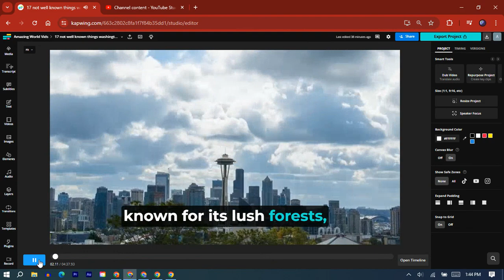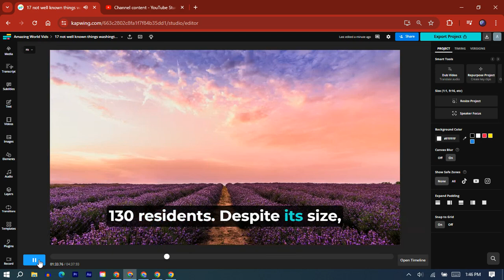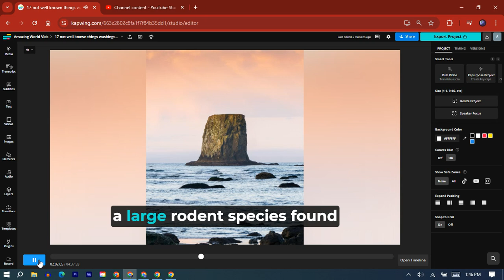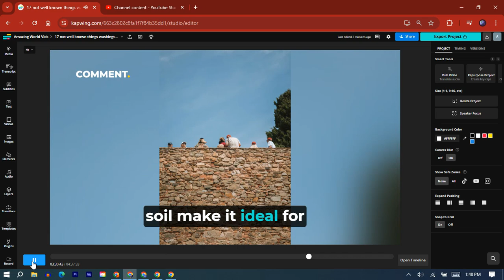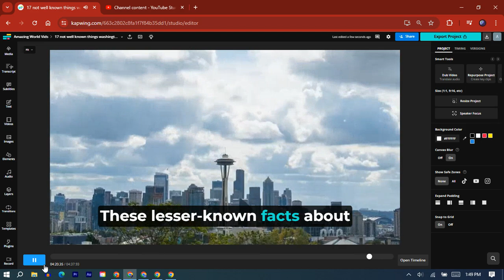17 interesting facts Washington (work in progress)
Hey guys, just wanted to share this work in progress about visiting Washington State. What should you know about visiting Washington? The video includes not-well known facts. In short, Washington is cool to visit! There is a history here. However with our research and some trip-ups along the way we lost much of the Washington work files, so in frustration-entertainment for you (and sharing ourselves) we wanted to share this bit of progress to break things up. Enjoy & feel free to laugh too!